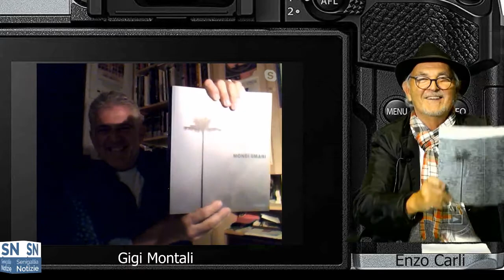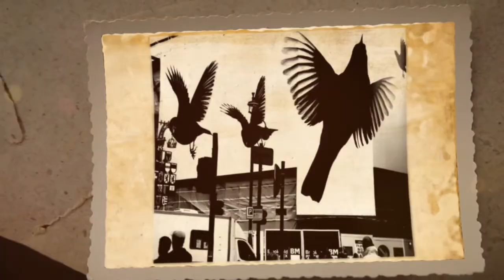Conversazioni di Fotografia 35^ Puntata - Intervista a Gigi Montali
Conversazioni di Fotografia 35^ Puntata a cura di Enzo Carli - Intervista a Gigi Montali